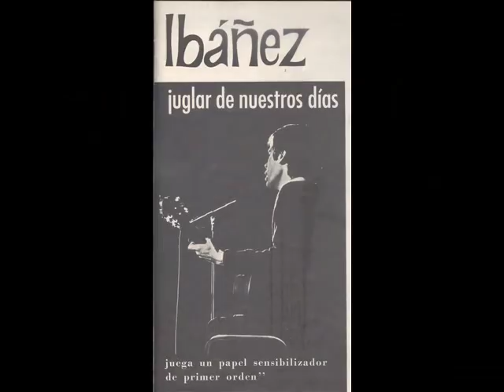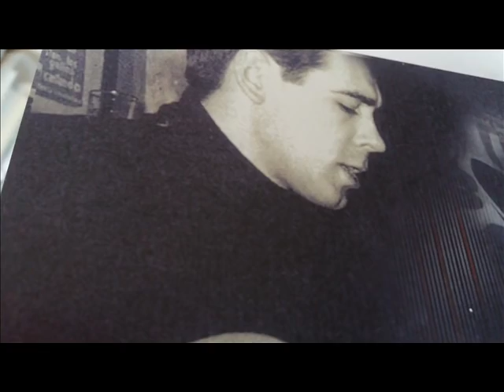ERA UN NIÑO QUE SOÑABA. INSTRUMENTAL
Paco puso música a esta parábola de Antonio Machado. La música la ha llevado al piano Elena Carrera y he querido fraguar en el vídeo la historia de dos eternos niños que sueñan. Paco Ibáñez y Carlos Cano son dos eternos soñadores que luchan por un mundo mejor, por la libertad.